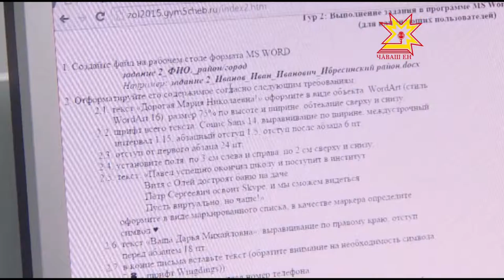Республикăри хĕрарăмсем суйлав кăтартăвĕсемпе кăмăллă Нина Петрова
Республикăри пĕрлехи суйлав кунĕ иртрĕ. Чăваш Енри общество пĕрлешĕвĕсемшĕн те республикăна малашне кам ертсе пырасси пĕлтерĕшлĕ.